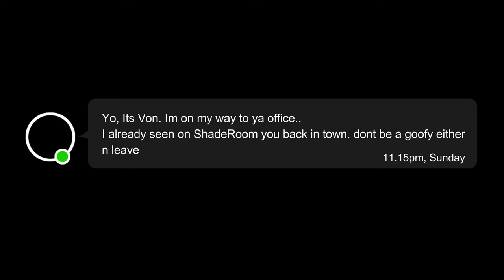TAYVON & KANYE ONE LAST TIME || TAYVON STRUGGLES IN COLLEGE GAME? || COLLEGE HOOPS 2K23 EP 2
This episode is all about CLOSURE.

Tayvon goes up against VCU, but is battling inner thoughts of his past high school tenure. S/O @pettypaulpierce796 for the Ye cf!

S/O to @TGsoGood for the coat / clothing mod for that fresh ass bubble coat!